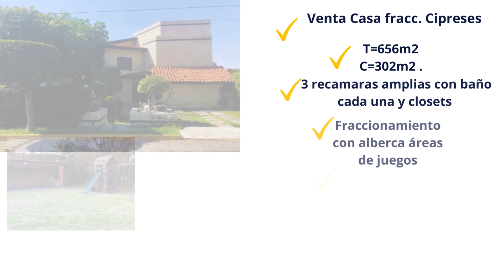casa en venta en lomas de angelópolis, venta de casas en lomas de angelopolis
llámanos o whats app al : 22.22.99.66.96
venta de casas en angelopolis
venta de casas en lomas de angelopolis
renta lomas de angelopolis
casas en venta en angelopolis puebla
parque ibiza lomas de angelopolis
la rayana lomas de angelopolis
parque habana lomas de angelopolis
parque queretaro lomas de angelopolis
cascatta lomas de angelopolis
parque zacatecas lomas de angelopolis
terreno lomas de angelopolis
venta de casas en angelopolis puebla
altaria lomas de angelopolis
lomas de angelopolis puebla casas en venta
casas en venta en lomas de angelopolis puebla
parque novara lomas de angelopolis
parque de la plata lomas de angelopolis
casa en venta lomas de angelópolis 1
casas en venta lomas de angelópolis 2
novara lomas de angelopolis
venta de casas en lomas de angelópolis 2
cascatta lomas de angelópolis
capellania lomas de angelopolis
casas en venta angelopolis
natura 1 lomas de angelopolis
casas en venta en puebla lomas de angelópolis
mallorca lomas de angelopolis
parque natura lomas de angelopolis
casas de venta en angelopolis puebla
parque terranova lomas de angelopolis
fraccionamientos en angelopolis puebla
parque de la castellana lomas de angelopolis
ibiza lomas de angelopolis
casas angelopolis puebla preventa
casas en venta en bosques de angelopolis puebla
casas en venta en sonata puebla
parque castellana lomas de angelopolis
venta de casas en puebla angelopolis
casa en venta angelopolis puebla
parque nilo lomas de angelopolis
parque mallorca lomas de angelopolis
parque sicilia lomas de angelopolis
casas en venta lomas de angelopolis 1
natura ii lomas de angelopolis
parque altaria lomas de angelopolis
casa en venta en angelopolis
casas en lomas de angelópolis cascatta
casa en venta en puebla angelopolis
cascatta angelopolis
angelopolis puebla casas en venta
casas en venta en gran reserva lomas de angelopolis
casas en venta zona angelopolis puebla
venta terreno lomas de angelopolis
casas en venta en lomas de angelopolis 1
casa en venta en bosques de angelopolis
casas en venta en lomas de angelópolis puebla 3
casas en renta en puebla blanca lomas de angelopolis
residencias en lomas de angelopolis puebla
parque gran reserva lomas de angelopolis iii
parque natura ii lomas de angelopolis
el secreto lomas de angelopolis
casa en venta cortijo angelopolis
residencias lomas de angelopolis
venta de casas en bosques de angelopolis puebla
casa en venta en lomas de angelópolis
casas en cascatta lomas de angelopolis
casas en venta puebla zona angelopolis
comprar casa lomas de angelopolis
fraccionamientos en angelopolis
residencias en angelopolis puebla
venta de casas nuevas en lomas de angelopolis puebla
renta lomas de angelopolis puebla
lomas de angelopolis casas venta
venta de casas angelopolis
lomas de angelópolis cascatta
remato terreno en lomas de angelópolis
venta de casas en puebla zona angelopolis
venta casa lomas de angelopolis puebla
casas en venta en puebla en lomas de angelopolis
casas en lomas de angelopolis venta
venta de casas en puebla
casas en venta en puebla
departamentos en venta puebla
casa de venta en puebla
puebla casa en venta
casas de renta puebla
casas de venta puebla
puebla departamentos venta
casas de puebla en venta